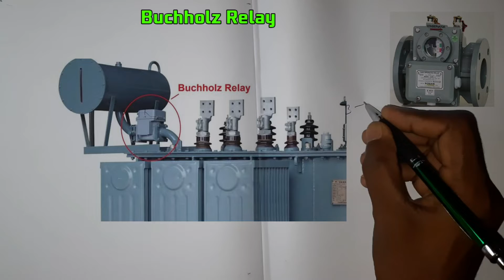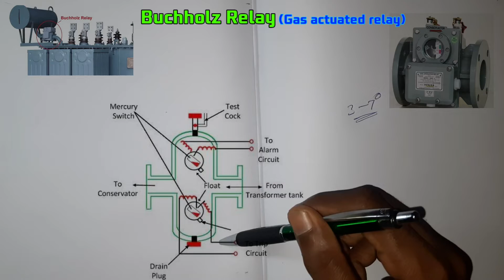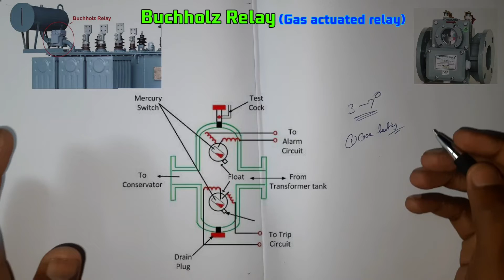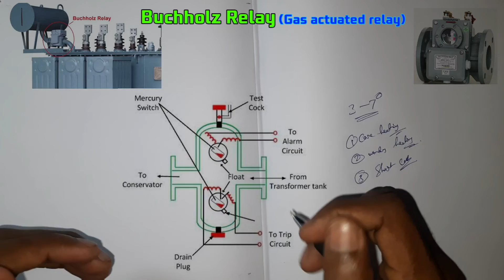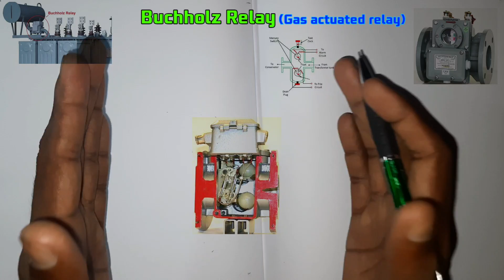Buchholz relay || Transformer protection | Electrical wale sir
A typical Buchholz relay will have two sets of contacts. One is arranged to operate for slow accumulations of gas, the other for bulk displacement of oil in the event of a heavy internal fault. An alarm is generated for the former, but the latter is usually direct-wired to the circuit breaker trip relay.Gas actuated relays have two functions, whereas a Buchholz Relay has three. The Buchholz relay is named after its inventor, Max Buchholz.
Low Oil Level

If the oil level has dropped below the Buchholz relay, then first the alarm and then the trip elements will operate. This condition will also be confirmed by the oil level indicator on the conservator.The Buchholz protection is a mechanical fault detector for electrical faults in oil-immersed transformers. The Buchholz (gas) relay is placed in the piping between the transformer main tank and the oil conservator. The conservator pipe must be inclined slightly for reliable operation.